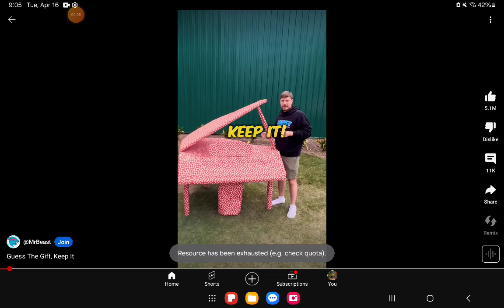Youtube liking error